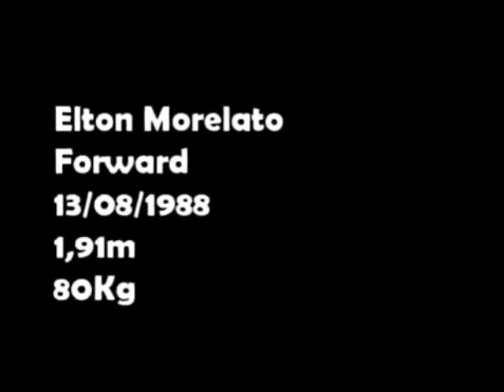Elton Morelato - Midfielder offensive 88 - 1,91